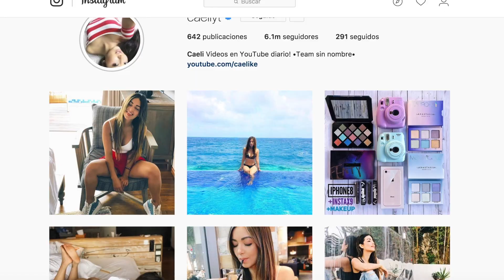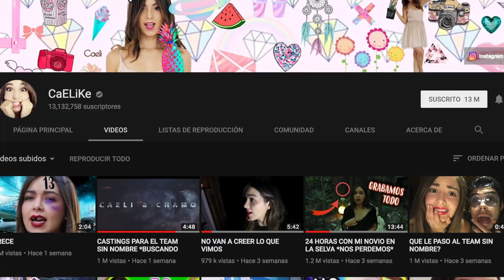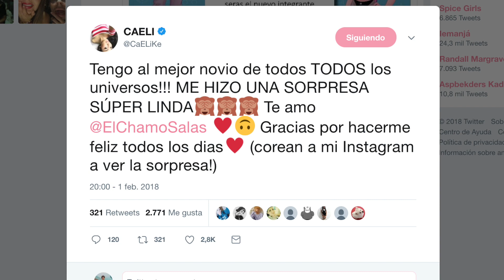¿QUÉ ESTÁ PASANDO CON CAELI? EL TEAM SIN NOMBRE?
¿Qué pasa con Caeli y el Team sin nombre? 😳